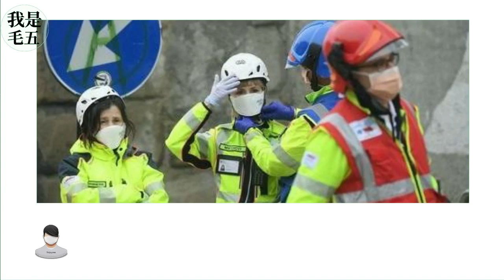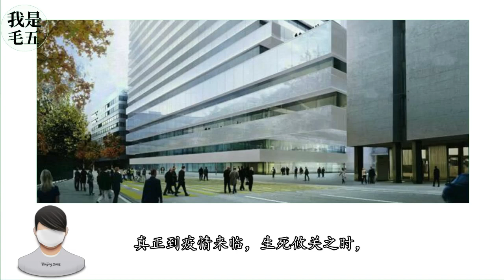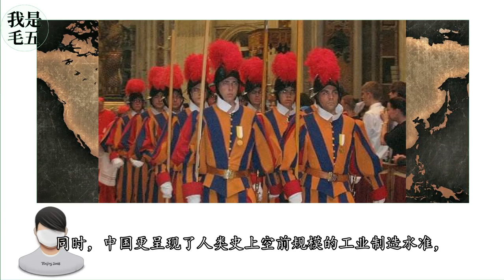意大利和瑞士被强抢物资，证明了没有大国崛起，何来小民尊严？